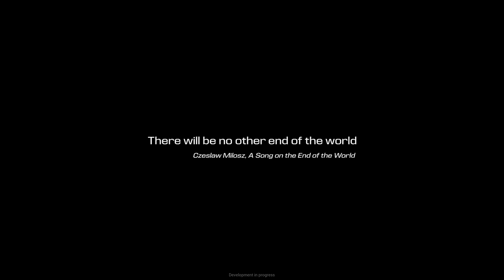Forever Skies Demo - Ep 1 - Starter Location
Forever Skies is a first-person post-apocalyptic survival game. Return to Earth, ravaged by an ecological disaster. Fly, upgrade and customize your mobile high-tech airship base. Scavenge resources to survive, face dangers on the surface and hunt for viral pathogens to cure a mysterious illness.